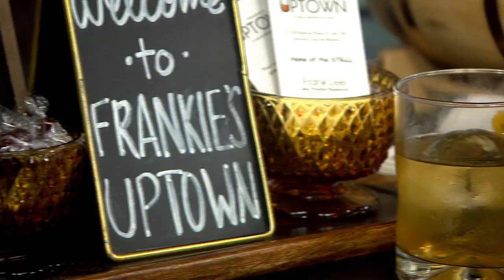Frankie's Uptown offers old-time style, specials for Aviators fans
Frankie’s Uptown is a neighborhood bar with an old-time feel that was created by locals for locals. They offer a Happy Hour as well as Aviator game day specials.